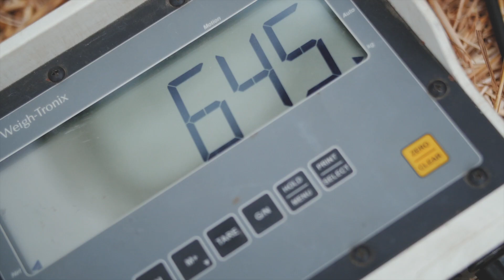Pomiar plonowania jęczmienia hybrydowego 2015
Podczas tegorocznych żniw, na spotkaniach polowych z cyklu „Pomiar plonowania”, zderzyły się najnowsze technologie na rynku rolniczym. Najnowszy kombajn Case IH Axial Flow 8240 wyposażony w System Precyzyjnego Rolnictwa w lipcu potwierdził wysokie plony jęczmienia hybrydowego: wynik wyniósł 12,5 t/ha (odmiana Wootan) – 14% więcej niż odmiana konwencjonalna. Relację z tego wydarzenia można obejrzeć na stronie